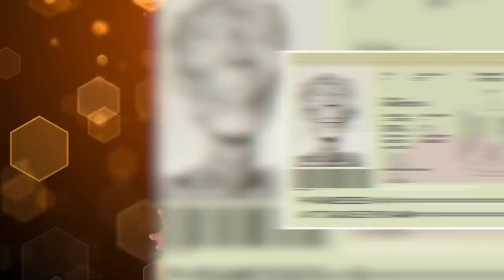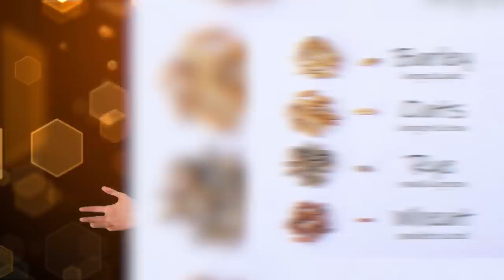Top 10 Mysterious Things That Pharaohs Did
The Pharaoh's of Ancient Egypt were the rulers and even gods of their day. The people worshipped them and together they did incredible things like build the great pyramids. The Pharaoh's also did things that confuse modern researchers as to what the meaning of the activities were. It's more a translation issue then anything but we still want to know what the Ancient Egyptians did.

00:00 - Top 10 Mysterious Things That Pharaohs Did
00:19 - Passports to Heaven
01:34 - Baboon Tattoos
02:25 - Worship Dung Beetles
03:33 - Surprises For Eachother
04:27 - Ancient Gender Reveal Parties
05:04 - Space Knife
05:55 - KV55 Tomb
06:53 - Ancient Photoshop
07:43 - Cat Worship
08:45 - Hippo Fights